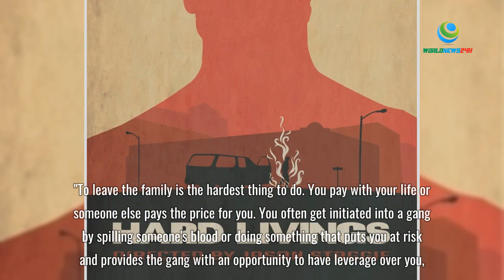The life and times of Rashied Staggie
The Staggie twins formed one of Cape Town’s most notorious gangs, in Manenberg more than 40 years ago.
As the leaders of the Hard Livings – they plied their trade of running drugs, guns and illicit goods – luring young, hopeless youths into the fold.